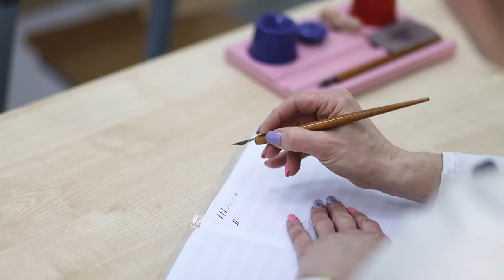Как правильно писать пером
Учитель начальных классов Русской классической школы в Ломоносове Ирина Владимировна Кульчицкая рассказывает о том, как правильно писать пером.